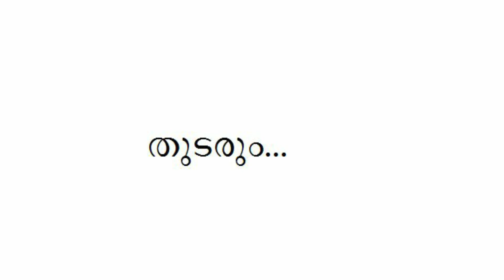കുമരകത്ത് മോഡസോപ്രാണ്ടി തിരിച്ചറിഞ്ഞു I Retd. SP GEORGE JOSEPH I EPISODE 59 I PRIME WITNESS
SP GEORGE JOSEPH  I  PRIME WITNESS  I  EPISODE 10 I AAD ANTONY "
-~-~~-~~~-~~-~- Digital partner : Ingenxt Technologies